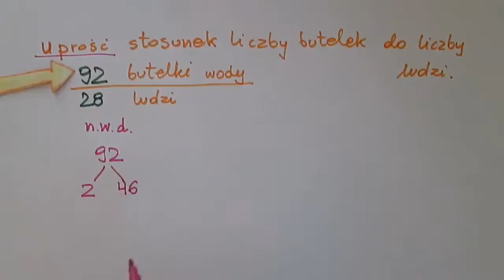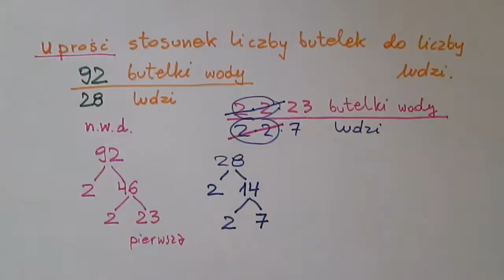NWP i stosunek iczby butelek do liczby osób